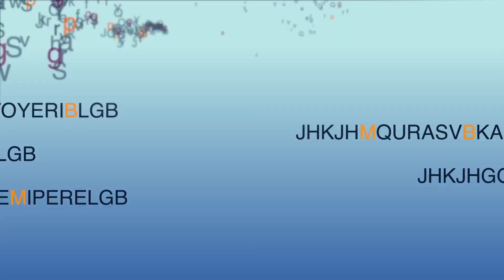Mathrubhumi International Festival Of Letters 2019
5 Continents; 200+ writers

Venue: Kanakakkunnu Palace, Thiruvananthapuram
Date: 31 Jan - 3rd Feb 2019

The capital city, Trivandrum, will soon host one of the largest and most polyphonic cultural events in God’s own country. Mathrubhumi International Festival of Letters will bring together international and Indian writers with sessions devoted to divergent topics, trends, ideas and genres ranging from fiction, poetry, nonfiction, politics, environment, travel, and cinema prominently. Held under the theme “Known Lands; Unheard Voices”, the festival will have a strong field of speakers from Europe, the US, West Indies, Africa, Latin America, and the Middle East. MBIFL ’19 will have a large contingent of close to 50 foreign speakers who include poets, novelists, academics, graphic novelists, filmmakers, and journalists. There are over 100 speakers from Kerala in addition to the leading Indian writers in English and other languages thus making it a total speaker resource of over 200.

The highlights of the festival are high-profile conversations, reading and storytelling sessions, impromptu performances, workshops and also an exploration of traditional Kerala cuisine. MBIFL will host numerous sessions devoted to divergent topics, trends, ideas and genres ranging from fiction, poetry, non-fiction, politics, environment, travel and cinema.

Some of the writers coming for Mathrubhumi International Festival of Letters 2019 Include Germaine Greer, Shashi Tharoor, Azareen Oloomi, Shahad Al Rawi, Andrei Kurkov, JJ Bola etc.  The event will meld diverse literary artistic and cultural forms.

The logo of the festival is designed based on the first consonant – ‘Ka’- in Malayalam. The depiction has the letter standing tall against a vibrant, multi-hued background. Every word creates a universe of meanings linked to individual or collective memory, each alphabet sparks an explosion of imagination. ‘Ka’ in Malayalam does it precisely. The enticing and exciting world ‘Ka’ unravels is a cognitive journey.

MBIFL intends to reflect the ineffable nature of the human condition offering incandescent possibilities of imagination and creativity.

The opinions, beliefs and viewpoints expressed by the speaker in this video are the speaker's own, and not of Mathrubhumi International Festival Of Letters 2018 or The Mathrubhumi Printing & Publishing Co. Ltd.